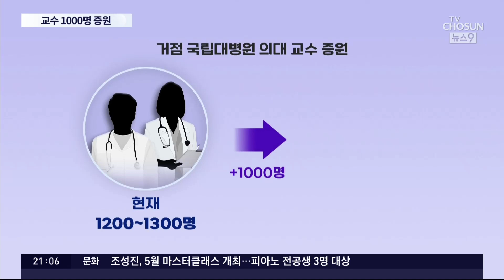정부, '원칙 대응'…미복귀자 면허정지·고발하고 의대 교수도 증원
정부 는 의료개혁 을 원칙대로 밀고 간다는 생각입니다. 미복귀자에 대해서는 면허정지 조치를 내리는 한편, 국립대 의대 교수를 2배로 늘려 의대 정원 확대에 대비한다는 계획입니다.

송민선 기자입니다.